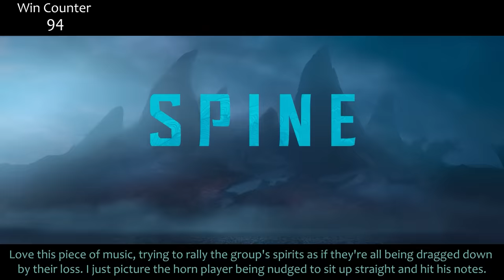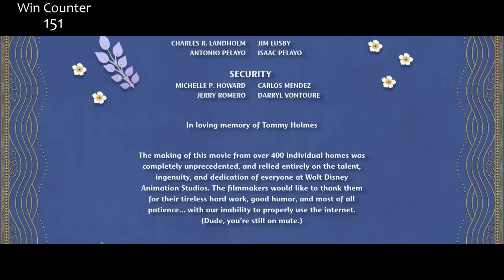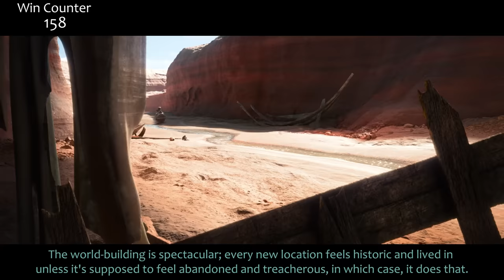Everything GREAT About Raya and the Last Dragon!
Raya and Sisu! The Last Dragon and Noi The Con Baby! Been a while since I've been gone, but here's a new video. Loved this movie, here's everything right with Raya and The Last Dragon!